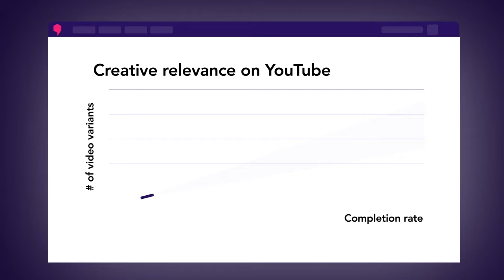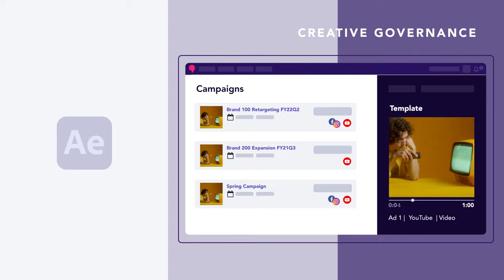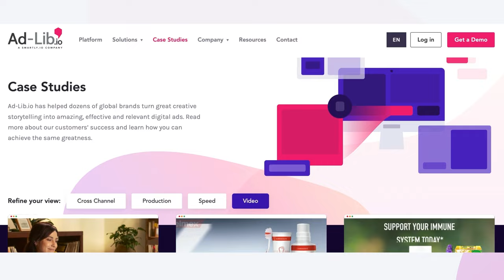How Ad-Lib.io Powers Creative Effectiveness on YouTube